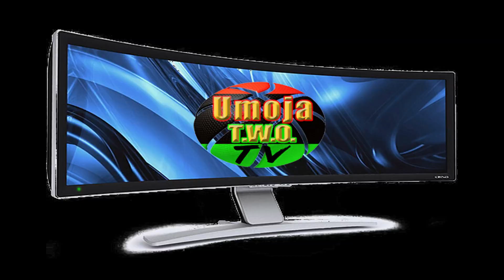Robby Hicks - early season highlights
Robby Hicks - 5'10" Senior Guard

Scoring guard
Can shoot the 3-ball and mid-range
Capable of getting to the basket
High motor